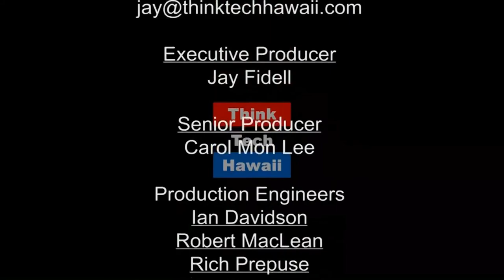Russian Republic of Hawaii? (Asia In Review)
The Russians laid stones for Russian Fort Elizabeth in Kauai 200 years ago. Had history taken a different turn, could Hawaii have become the Russian Republic of Hawaii? How would Hawaii cultural and political landscape look like today had that happened? What is the significance of Russian Fort Elizabeth? Will Kauai become the first county in Hawaii to forge sister cities relations with Russia?